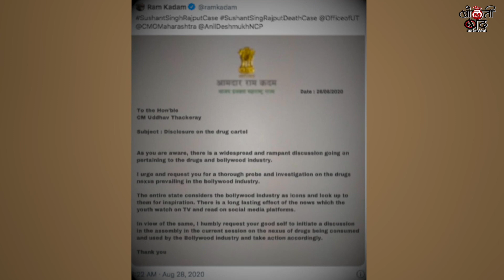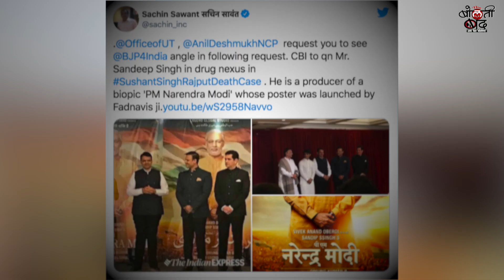Sushant का करीबी दोस्त Sandeep Singh ड्रग सप्लाई करता है?